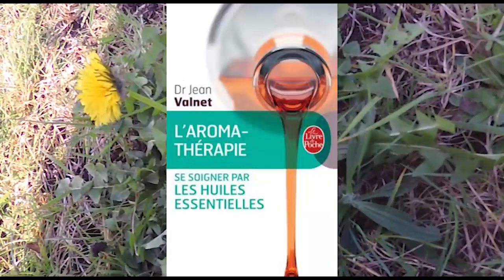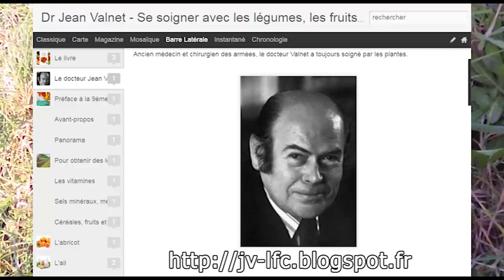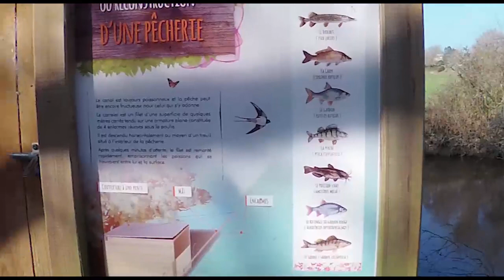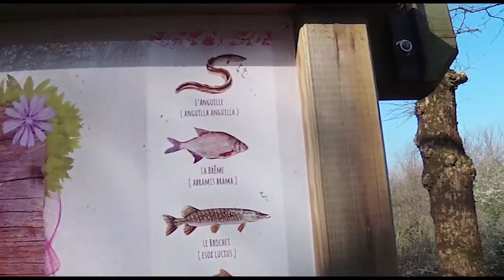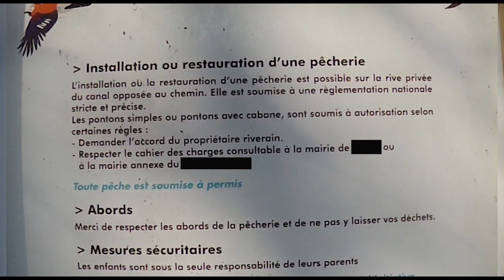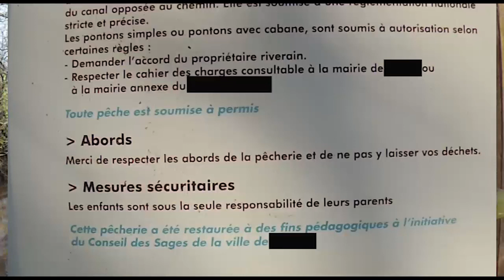[Plantes] EP.8 - Balade à la recherche de la primevère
Dans cette vidéo, je vous montre tout ce que j'ai rencontré lors de ma balade à la recherche de la primevère. Identification de plantes et admiration de la beauté de la nature !

Jean Valnet - Se soigner avec les légumes les fruits et les céréales

Copyrights :
One Piece - Shirô Hamaguchi & Kohei Tanaka : I'm becoming the King of Pirates